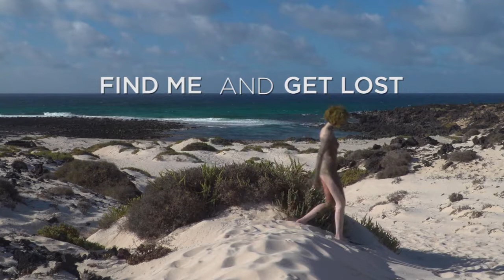Find me and get lost - Making of - Canary Islands